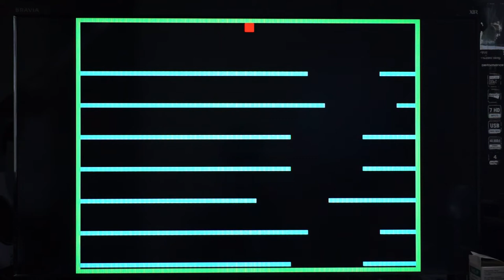Giant Slalom progress